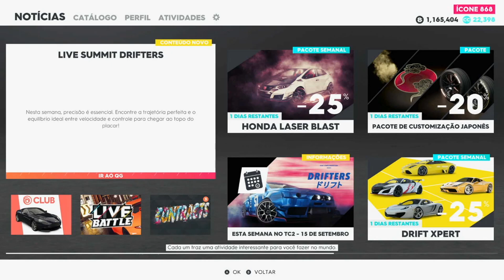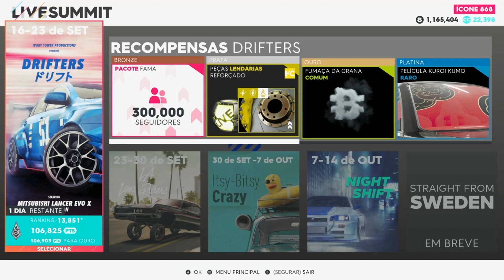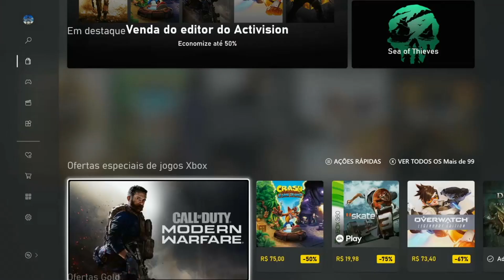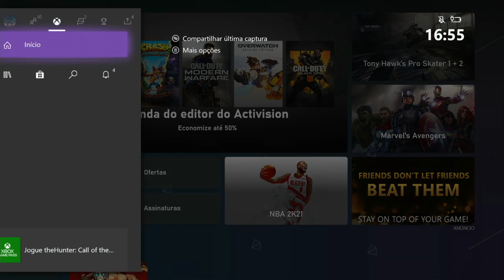InformaDinho 02 - Dbx2, BDO, MHWI, The Crew 2 e Mais Infos BDO no GamePass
Eae Povoou kkkkk bora ver as dicas e manhas pra vencer !
No canal tem guias, dicas, builds, gameplays, campanhas e tudo mais, vem conferir!

Links para APOIAR meu Trabalho:
Pix pra ajudar :
tudo ajuda, seja pra um café ou pra sobrevivência  kkkkk

Canal "Principal" Arsenal Gameplays - Odinho

Lembrando o óbvio, quanto melhor for as condições aqui, mais tempo consigo dedicar ao canal e vídeos ;)

1° NOTA IMPORTANTE!
Todos os procedimentos mostrados nos vídeos de mods você faz por sua conta e risco, não me responsabilizo por absolutamente nada que você venha a fazer em sua maquina e ou sistema!
os vídeos tem fins didáticos.

2° NOTA IMPORTANTE!
O Youtube passou a remover diversos vídeos por ter links externos, por conta disso necessitei remover os links das descrições pra não ter todos os vídeos deletados!
os mods em geral sao fáceis de encontrar, basta ir no google e digitar pelo nome do game seguido do mod ;)